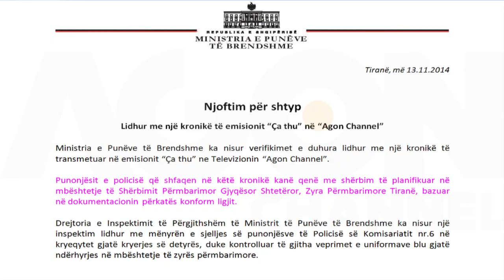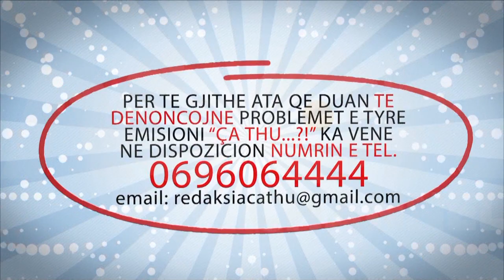Agon Channel CA THU 13 11 2014 PJ 2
Emisioni "Ca Thu" denoncoi aksionin e paligjshem te punonjesve te perbarimit gjyqesor shteteror, te mbeshtetur nga policia e shtetit, nderkohe qe gjykata nuk kishte dhene ende nje urdher ekzekutimi. Gjate aksionit policia e shtetit ushtroi dhune ndaj qytetareve,si dhe ndaj gazetarit Genci Angjellari dhe operatorit Gert Hoxha te emisionit "Ca Thu". Pas transmetimit te kronikes, pati reagime nga Ministria e Puneve te Brendshme dhe nga Ministria e Drejtesise.Ne reagimin e saj Ministria e Puneve te Brendshme, thote se ka nisur verifikimet per kete ngjarje, si dhe per sjelljen e punonjesve te policise se Komisariatit numer 6. Nje tjeter reagim ka ardhur nga Ministria e Drejtesise. Drejtoresha e Kabinetit ne Ministrine e Drejtesise, Marsela Mezini, gjate nje interviste per emisionin tone na informoi se ministri Nasip Naco, ka ngritur nje grup te posacem per te verifikuar te gjitha veprimet proceduriale te permbaruesit gjyqesor shteteror.